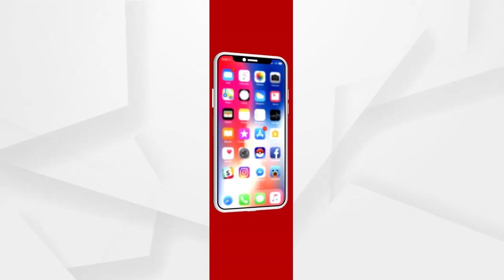ନିଆଁ ଲିଭା ରେ ସାମିଲ ହେଲେ ଇଲେକ୍ଟ୍ରୋନିକ୍ସ ପ୍ରିଣ୍ଟ ମିଡିଆ...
ନିଆଁ ଲିଭା ରେ ସାମିଲ ହେଲେ ଇଲେକ୍ଟ୍ରୋନିକ୍ସ ପ୍ରିଣ୍ଟ ମିଡିଆ। ଲୋକଙ୍କୁ ସଚେତନ କରାଇବା ପାଇଁ ଆରମ୍ଭ କଲେ ଗଣଦୈଡ...